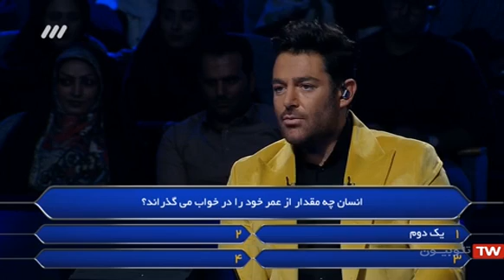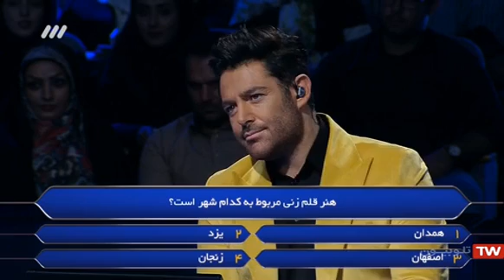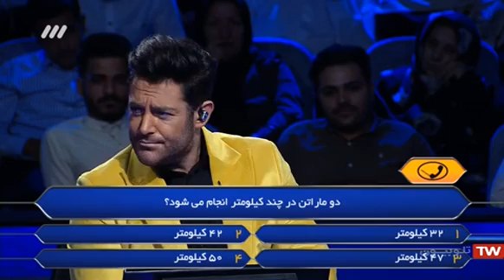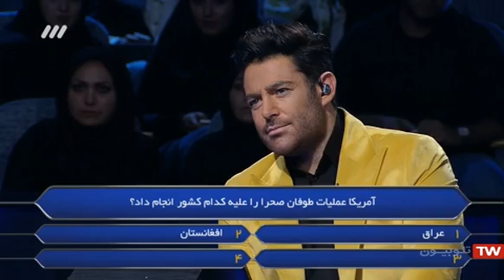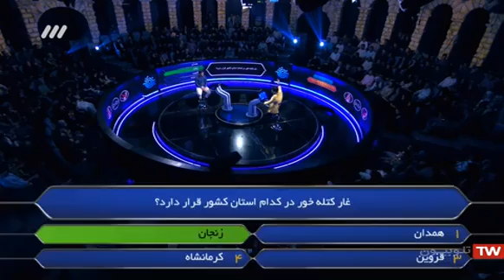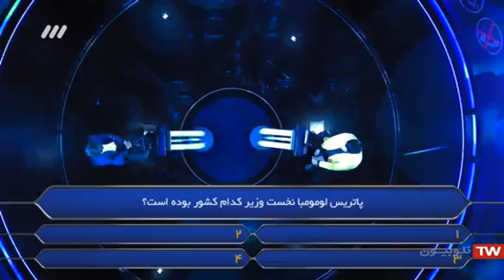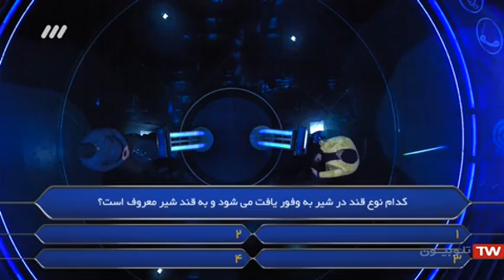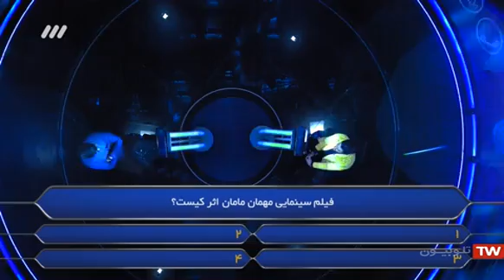قسمت 17 مسابقه برنده باش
قسمت هفدهم مسابقه برنده باش - اجرا: محمدرضا گلزار
نام برنامه: برنده باش | مجری: محمدرضا گلزار | تاریخ تولید و انتشار: 1397 | برنامه برنده باش که پیش از این میلونر شو نام داشت توسط تهیه کنندگان سری اول برنامه دورهمی تولید شده است، در این مسابقه شرکت کنندگان با پاسخ به سوالاتی که از آنها از کتب مختلف پرسیده می شود برنده صد میلیون جایزه نقدی شوند.